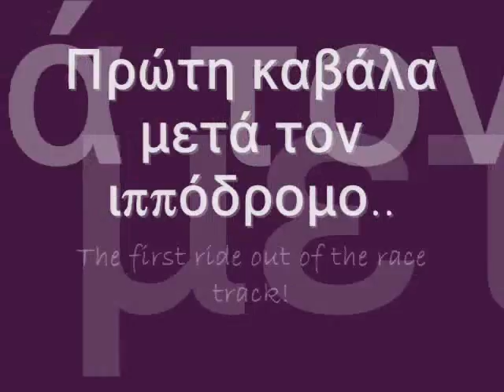Retraining ex race horse GELANOR PART 4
bomb proofing, trailor loading, first ride